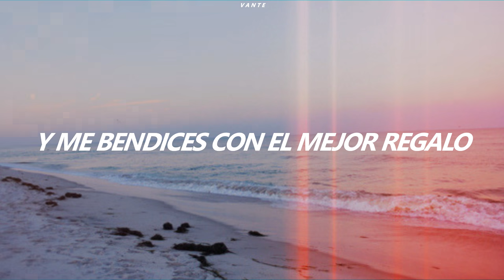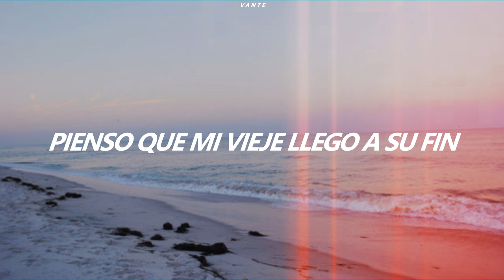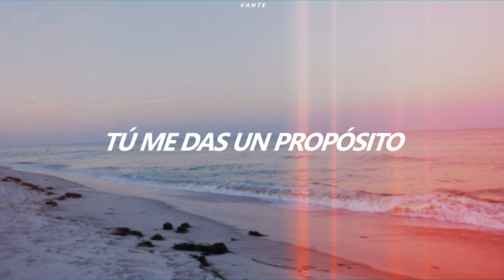Purpose - JK (Sub. Español)